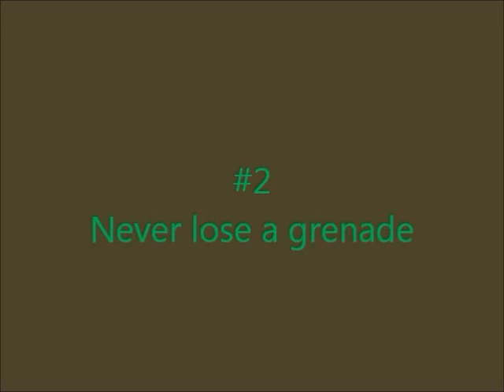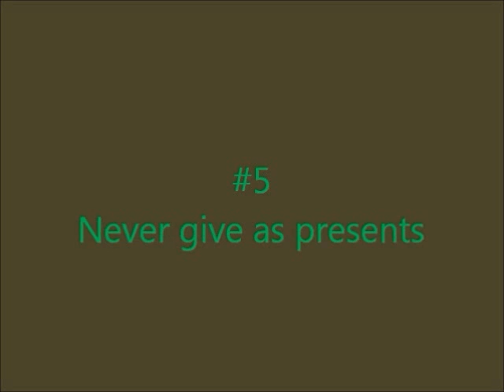THINGS YOU DON'T DO WITH GRENADES!!!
5 situations you should never get into when you are handling grenades.
Directing and music (self-composition) by Carter.
Present girl acted by Hannah.